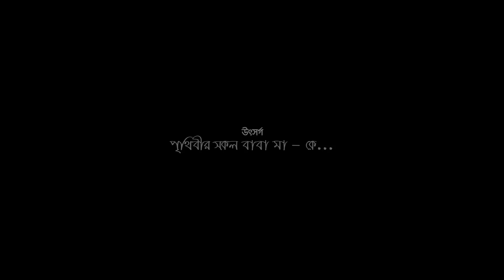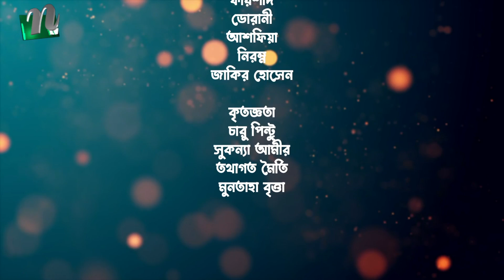মা বাবা ভাই বোন | EP 110 | Shamim | Faria | Tamim | Tisha | Ma Baba Bhai Bon | Bangla Drama Serial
The Drama is based on prominent novelist Sunil Gangopadhyay's novel "Ma Baba Bhai Bon". নন্দিত উপন্যাসিক সুনীল গঙ্গোপাধ্যায়ের উপন্যাস "মা বাবা ভাই বোন" অবলম্বনে নির্মিত ধারাবাহিক নাটক।

Bangla Natok ‘Ma Baba Bhai Bon’ is starring Shahiduzzaman Selim, Shamim Hasan Sarkar, Saberi Alam Motaher, Shabnam Faria, Tamim Mridha, Shamim Hasan Sharkar, Tasnuva Tisha, Abu Huraira Tanveer, Nishat Priom, Faruq Ahmed, Shelly Ahsan, Adiba, Shampa Reza, Jaynal Jack, Abid Rehan Azam Khan, Anwer Shahi, Pangkaj Mazumder and many more. New Bangla Natok ‘Ma Baba Bhai Bon’ is Directed by Hasan Rezaul.

New Bangla Drama:  Ma Baba Bhai Bon (মা বাবা ভাই বোন)
Episode: 110
Script:  Hasan Rezaul (হাসান রেজাউল)
DOP: HM Zaman
Director: Hasan Rezaul (হাসান রেজাউল)
Producer: Md. Habibur Rahman (মোঃ হাবিবুর রহমান)
Assistant Director : Newaz Hossain, Mahabub Hasan
Edit & Colour: Amitav Mazumder
PR Promotion : Mahabub Hasan
Title Lyric: Alfred Khokon
Tune: Tuhin Samadder
Singer: Rupankar Bagchi
Art : Zontrakkhi Films™
Costume:  Anika & Mim

CAST
Shahiduzzaman Selim (শহীদুজ্জামান সেলিম)
Shamim Hasan Sarkar (শামীম হাসান সরকার)
Saberi Alam Motaher (সাবেরী আলম মোতাহার)
Shabnam Faria (শবনম ফারিয়া)
Tamim Mridha (তামিম মৃধা)
Shamim Hasan Sharkar ( শামিম হাসান সরকার)
Tasnuva Tisha (তাসনুভা তিশা)
Abu Huraira Tanveer (আবু হুরায়রা তানভীর)
Nishat Priom (নিশাত প্রিয়ম)
Faruq Ahmed (ফারুক আহমেদ)
Shelly Ahsan (শেলী আহসান)
Shampa Reza (শম্পা রেজা)
Jaynal Jack (জয়নাল জ্যাক)
Abid Rehan (অবিদ রেহান)
Pangkaj Mazumder (পঙ্কজ মজুমদার)

Produced by Hia Multimedia Production.
A Zontrakkhi Films Creation